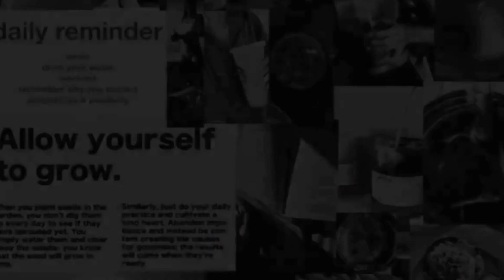ऑटिज़्म के साथ जुड़ी अन्य समस्याएं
ऑटिज़्म के साथ जुड़ी अन्य समस्याएं all,
ऑटिज़्म के साथ जुड़ी अन्य समस्याएं channel,
ऑटिज़्म के साथ जुड़ी अन्य समस्याएं do,
ऑटिज्म के साथ जुड़ी अन्य समस्याएं end,
ऑटिज्म के साथ जुड़ी अन्य समस्याएं explain why,
ऑटिज़्म के साथ जुड़ी अन्य समस्याएं full,
ऑटिज़्म के साथ जुड़ी अन्य समस्याएं hindi,
autism